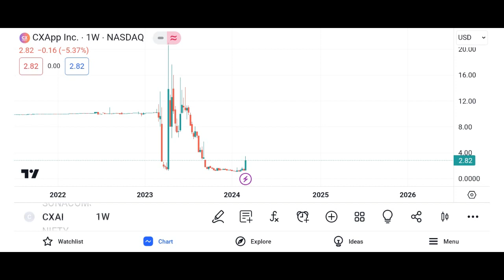CXAI Stock CXApp stock analysis CXAI STOCK PREDICTIONS CXAI STOCK Analysis CXAI STOCK NEWS TODAY